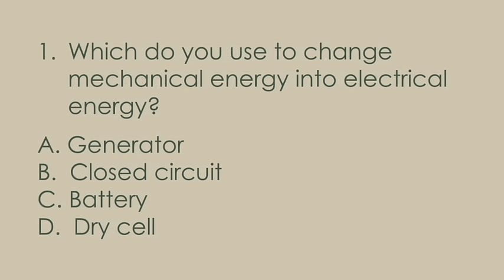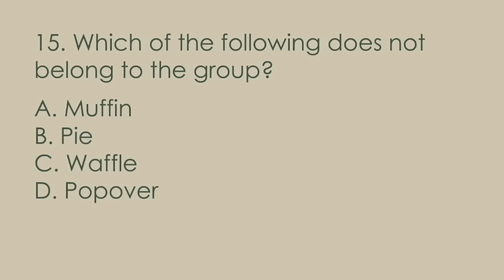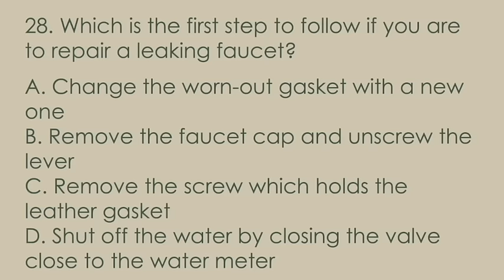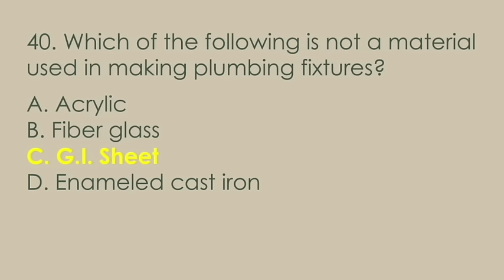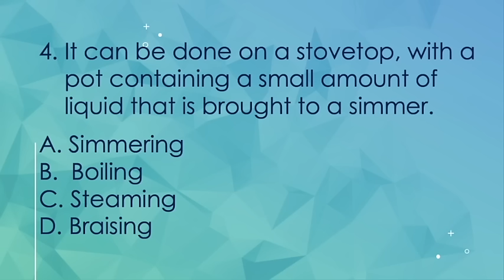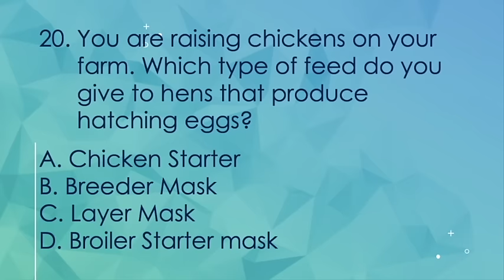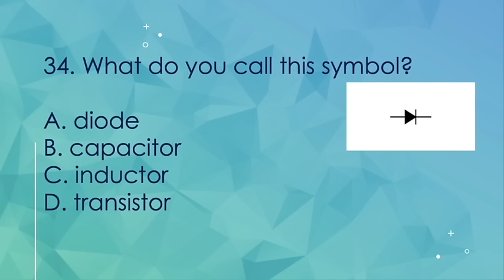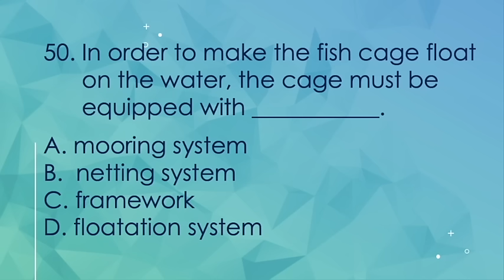TLE AND TVL 100 ITEMS LET REVIEWER 2024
TLE AND TVL LET REVIEWER - This video is consist of 100 Items combination of TLE and TVL LET reviewer. The intention of the creator is to boost the review of aspiring teachers  by providing a new updated reviewer for the upcoming Licensure Examination for Professional Teachers this coming March 2024.

GENERAL EDUCATION